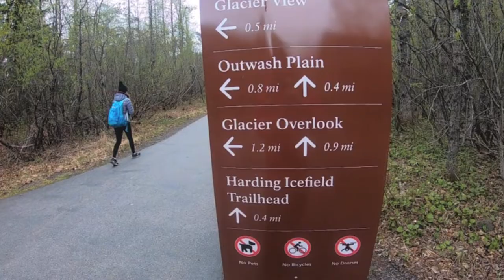Alaskan Adventures (Feat. Andréeanne Leroux & Erik Salloum)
A month ago, Andy and I got to experience all the grandeur and incredible landscapes that the Final Frontier of America has to offer, and was it ever something to see! Our adventure started out in Anchorage, from where we drove down to Seward and stopped by Cooper Landing for our first hike (the aptly-named Slaughter Gulch). We then took a dog sledding tour and were pulled on a cart by these restless athletic beasts (they were going around 9 miles per hour)! Our next tour took us on the waters of Resurrection Bay, on which we saw Killer Whales, Humpback Whales, Bald Eagles, Dall's Porpoises (the hybrid between dolphins and killer whales), otters, baby goats, etc. and finally our hike through the rainy Kenai Fjords National Park, which saw us take on a STEEP climb in the snow, punching our way to the top! The next phase of our trip was our journey on the Radiance of the Seas! Our cruise started in Seward, took us to the Hubbard Glacier, Juneau and the Mendenhall Glacier, Skagway, Ketchikan, Icy Strait Point, finishing up in Vancouver! What a time it was! I STRONGLY recommend this cruise to anyone who wishes to get an authentic experience of what Alaska has to offer!